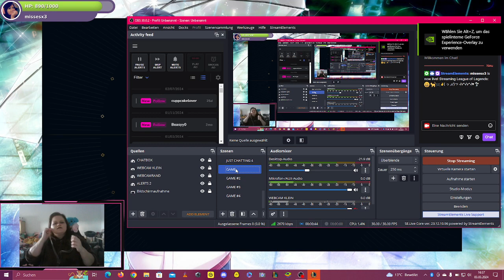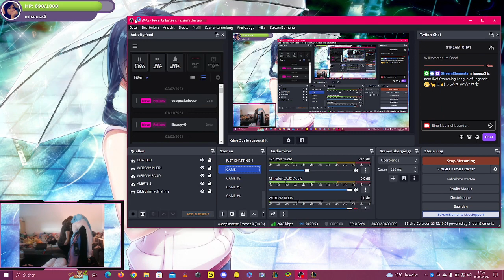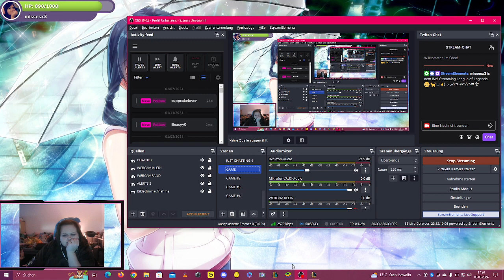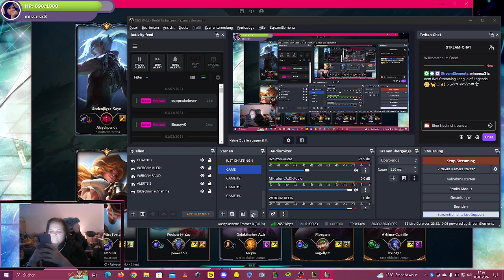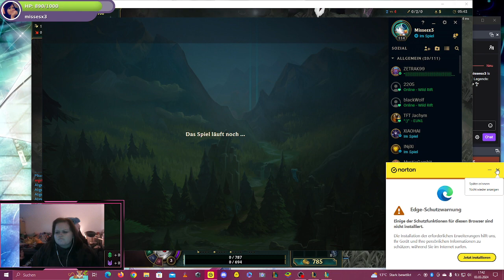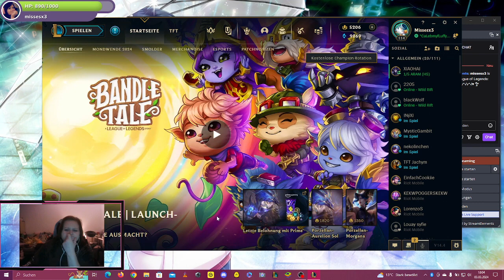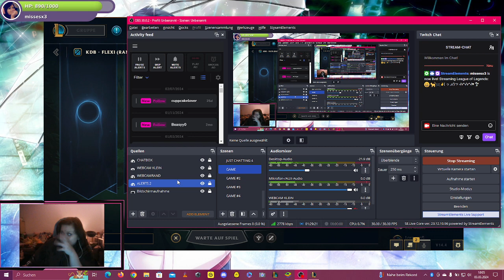LEAGUE OF LEGENDS #116 ƸӜƷ🎮